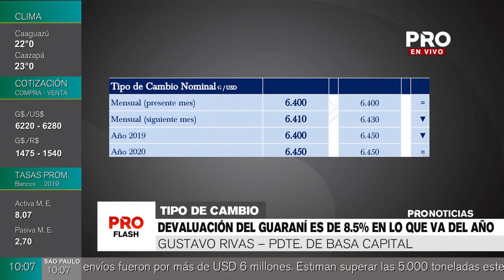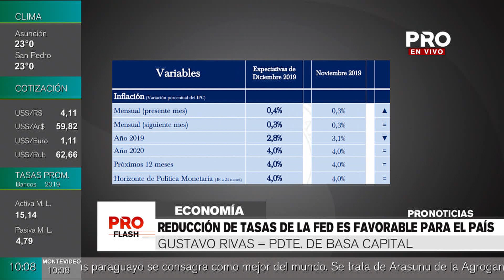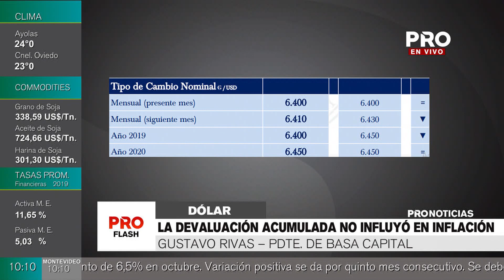Devaluación del guaraní es de 8,5% en lo que va del año